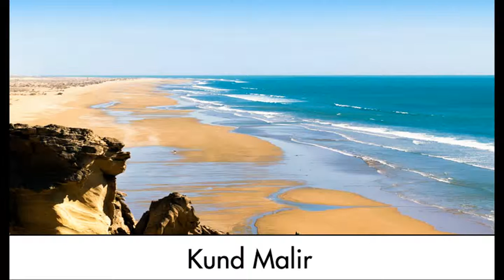Kund Malir Beach Near Karachi